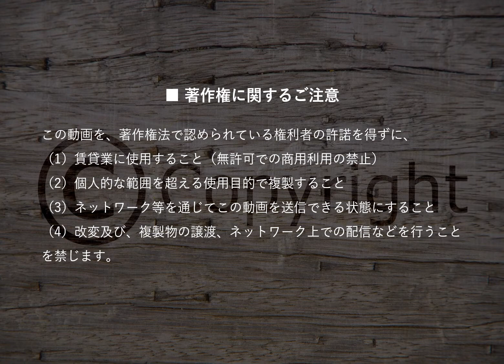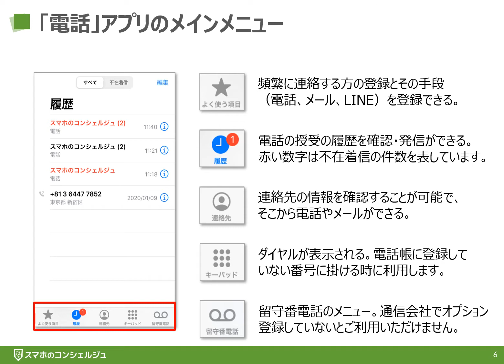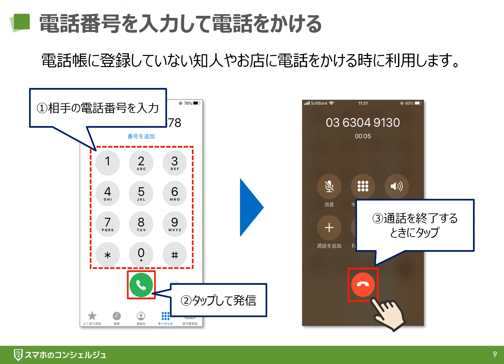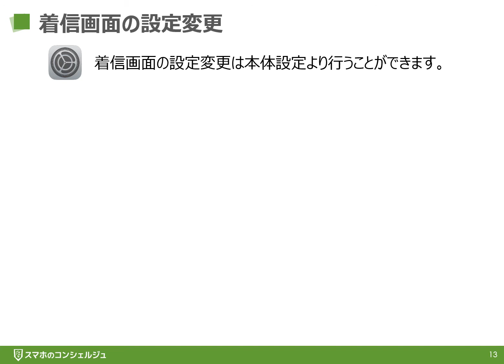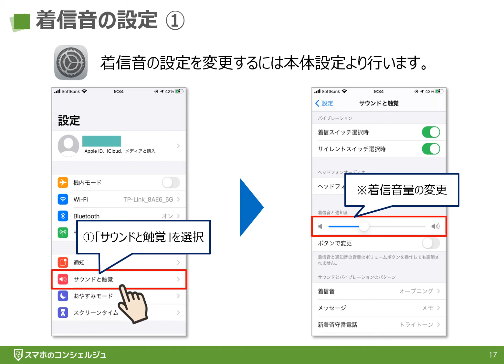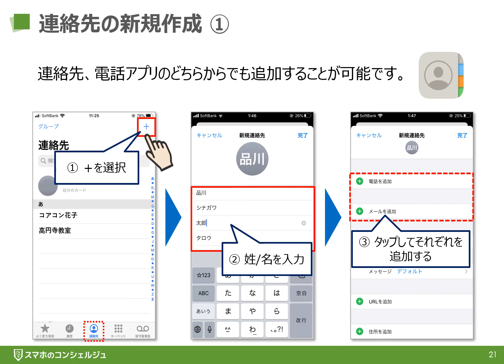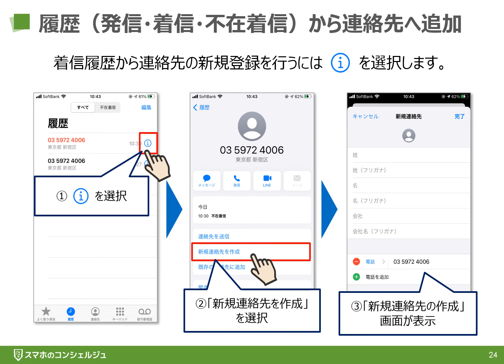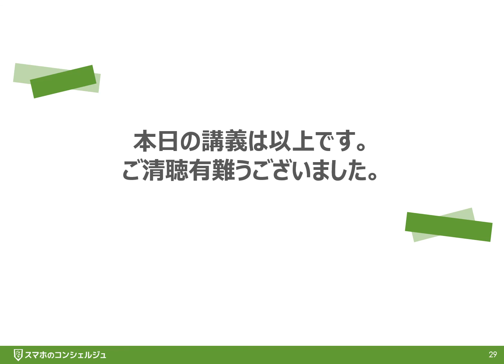【電話：iPhone】電話のかけ方と受け方｜着信音の変更や連絡先の追加も丁寧に解説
‹講座内容›
1. 電話を受ける
2. 電話を掛ける
3. 着信音の設定

ウェブページ（静的画面）で内容をご覧になりたい方は、下記をご参照ください。

慣れていくと非常に便利になりますので、興味のあるアプリから講座から受講していくと上達もが早いかもしれません。
その他、ワンポイント講座、特別講座、入門編、活用編もございますので、併せてご視聴ください。